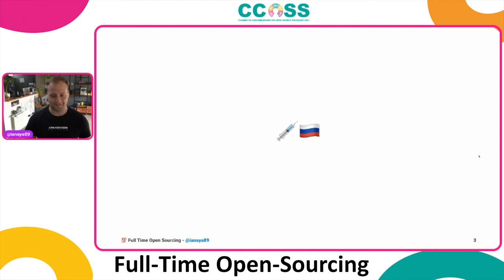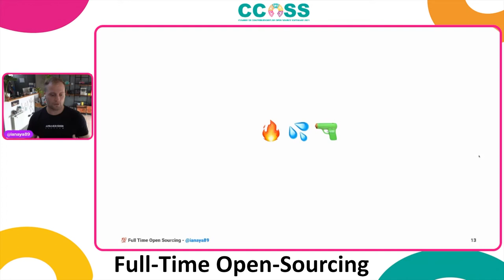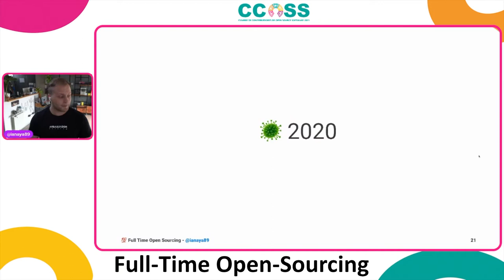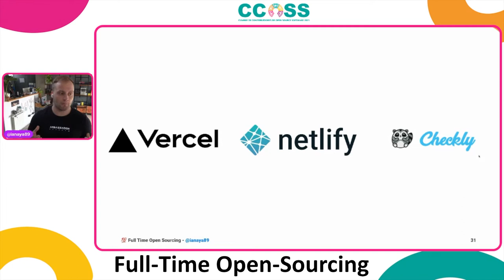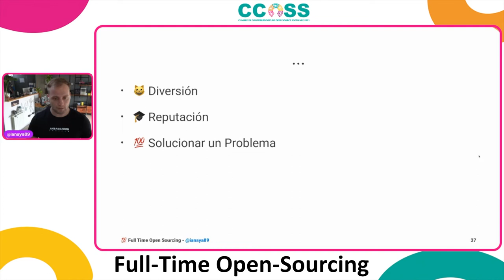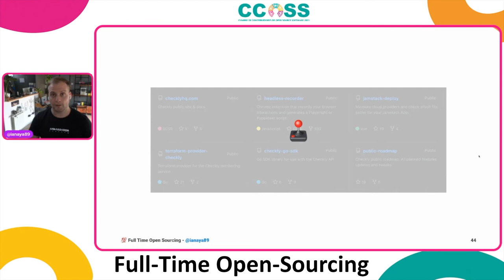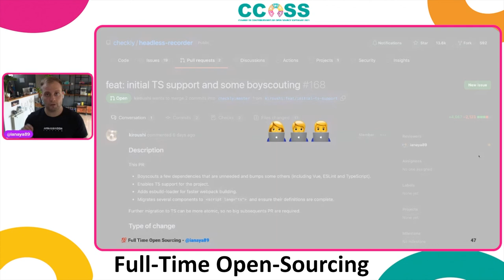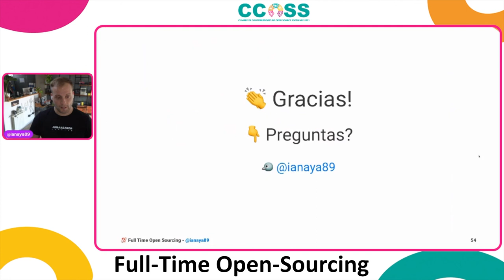CCOSS 10.21 - Full Time Open Sourcing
En esta charla me encantaría compartir esta experiencia, de como las startups conciben el software de código abierto y repasar cómo es que un hobby se termino transformando en mi trabajo de todos los días.